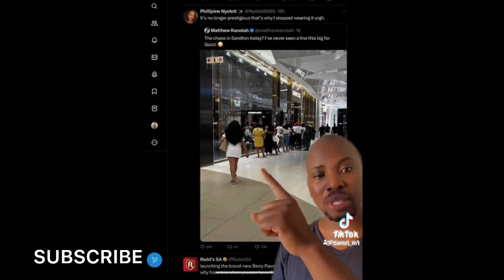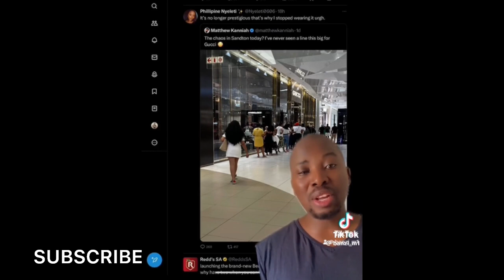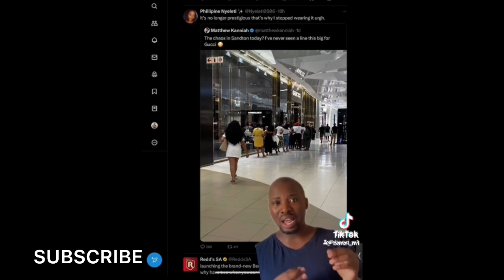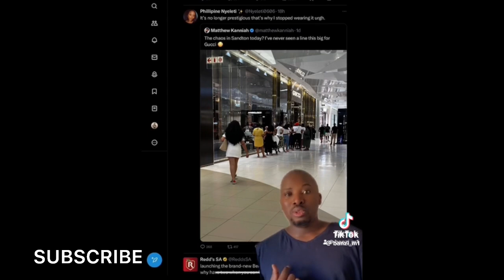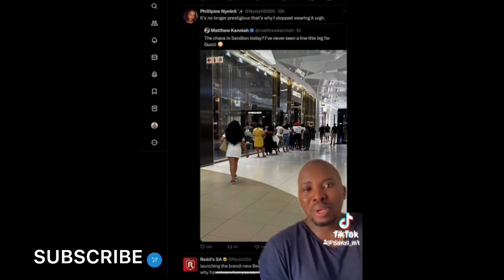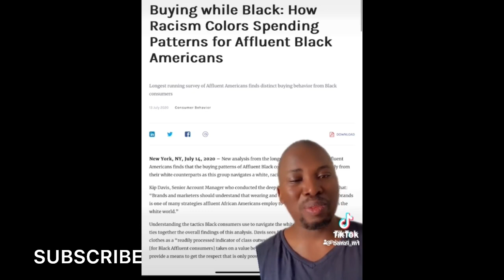Luxury Brands Are Made in China | Luxury Brands for the POOR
Music Credit

Bantu_woman